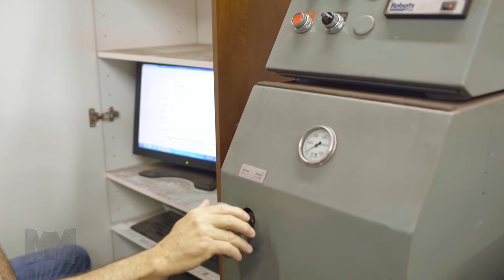Manufacturing Marvels - American Iron Works.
Manufacturing Marvels visits AIW in Yukon, Oklahoma.